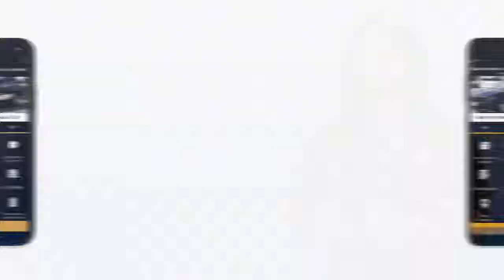A Father's Day Fugitve Roundup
A Father's Day Fugitve Roundup. All the fugitives have a warrant our for their arrest.